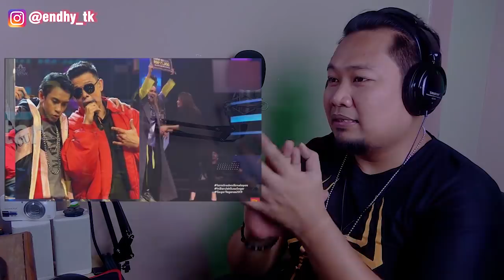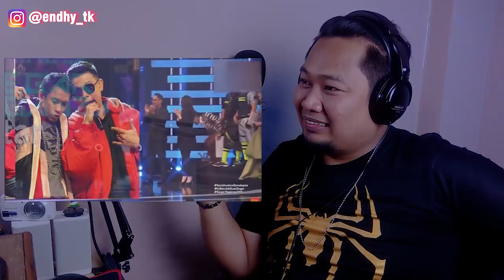WOW!!!..BATTLE - NAQIU VS HADY MIRZA - HAA TEPOK | REACTION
HI cuyy..kali ini saya mereact  video musik lagi ...

BATTLE - NAQIU VS HADY MIRZA - HAA TEPOK | REACTION

INFO PENTING : Di video ini saya hanya mereaction sebuah video cuy,jadi kalau saya banyak cakap,ya begitulah cara saya mereaction sebuah video musik,masing2 chanel reaction punya cara untuk menunjukkan reaksinya..

Selamat menyaksiakan.

jangan lupa dukung terus chanel ini ya cuy..agar saya slalu bersemangat membuat hiburan - hiburan lebih baik lagi..